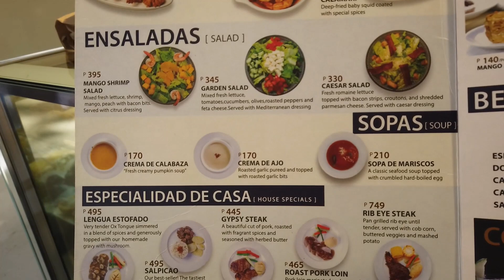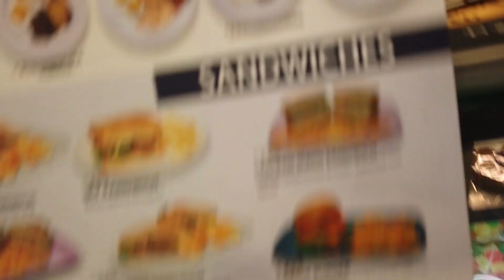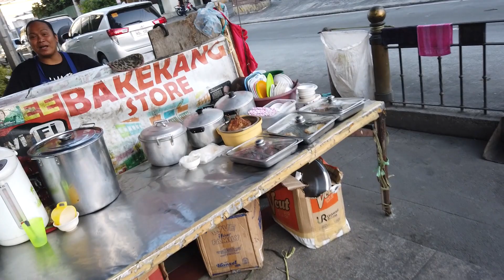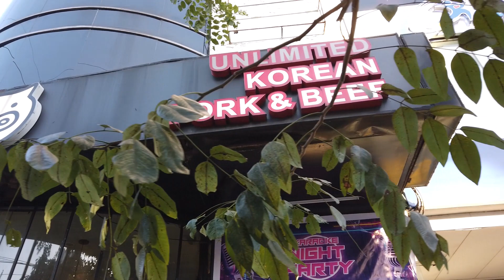WHAT TO SEE IN THIS FAMOUS STREET IN QUEZON CITY? THE GRAND TOMAS MORATO ADVENTURE.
Tomas Morato Avenue is a street located in Quezon City within the Diliman and New Manila areas of northeastern Metro Manila, Philippines. The street links Eulogio Rodriguez Sr. Avenue in the village of Mariana in the south with Eugenio Lopez Drive (also known as Scout Albano Street) in South Triangle in the north, and passes through Barangays Sacred Heart, Laging Handa, Kamuning, Obrero, and Kristong Hari. It was named after the first mayor of Quezon City.
The street is known as a trendy restaurant row located in Quezon City's entertainment area along with Timog Avenue and West Avenue. It is also known for its bars, discos, karaoke and comedy clubs, and as a popular hangout for local actors who work in the nearby studios such as the ABS-CBN Broadcasting Center on Mother Ignacia Avenue and GMA Network Center on Timog Avenue corner EDSA, as well as millennials.